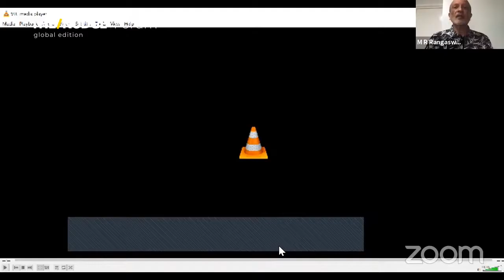Welcome Address: Coming together for India's resurgence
Organized on the occasion of India's 74th Independence Day on Aug 15th 2020, The/Nudge Forum brought together world leaders and stakeholders to discuss India's development journey so far, and our way forward.

The/Nudge Forum is a platform to build a strong narrative for India's development sector and inspire belief in our collective ability to stay the course towards attaining the UN Sustainable Development Goals.